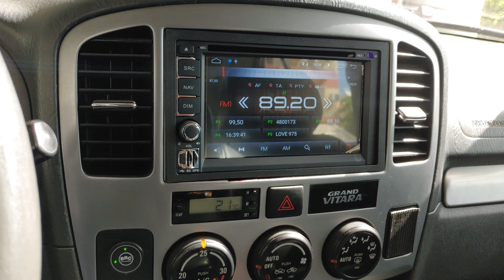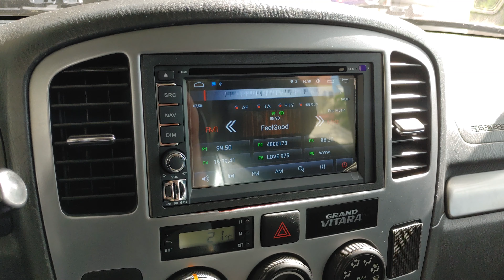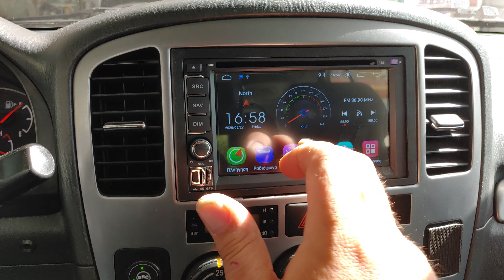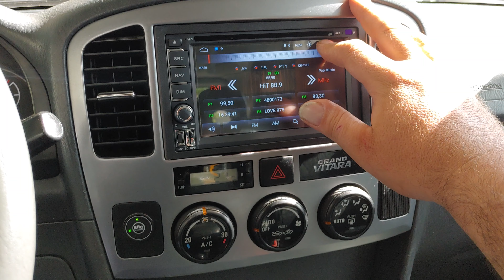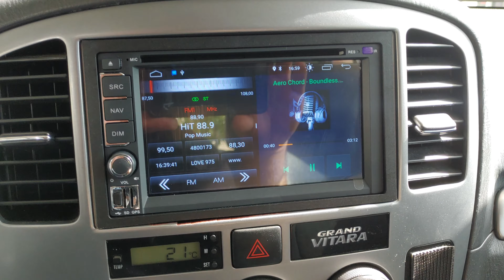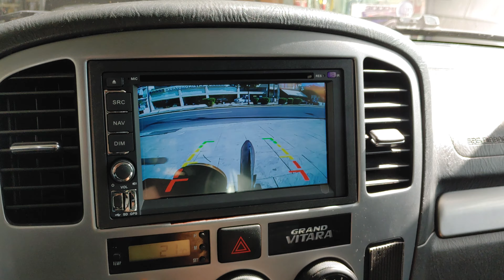Suzuki Vitara οθόνη Android 10 και κάμερα by dousisound